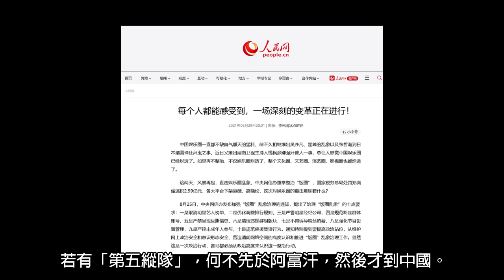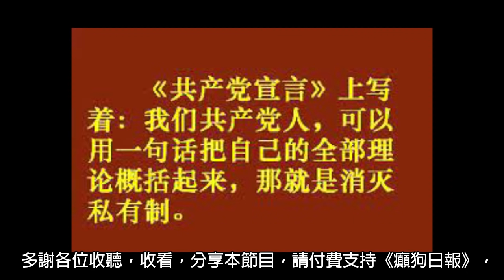毓民聲演--癲狗編輯室 210901 金融黑嘴踢爆中國經濟騙局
毓民聲演--癲狗編輯室 210901
作者：梁錦祥
聲演：黃毓民
主題：金融黑嘴踢爆中國經濟騙局